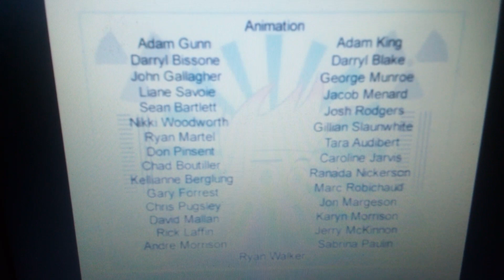Johnny Test End Credits With ZhuZhus Audio